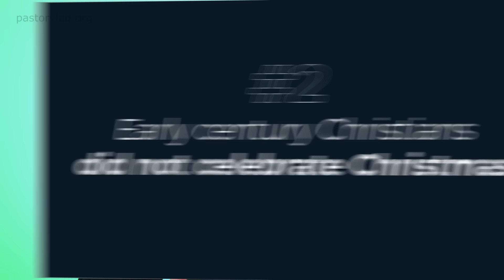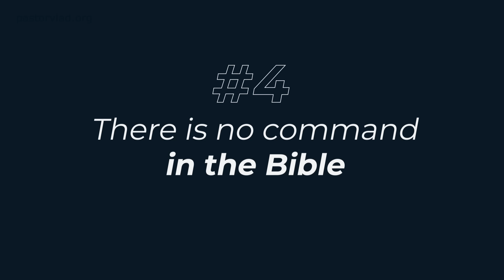Should CHRISTIANS Celebrate CHRISTMAS?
Christmas is a message of peace on earth among men who are pleasing to God. It is Immanuel, God with us. It is God bending low to lift men up out of sin and mire of a world which has forgotten God and His will for lost men. It is God in a cradle, the Eternal in a tender baby’s flesh and form.
However, the actual day of Christmas has pagan origins. The ringing of bells was thought to drive out evil spirits. What is the balance? If Christians celebrating Christmas are pagan, so is gathering on Sunday to worship. Sunday is named after the pagan “Day of the Sun." Watch this video as I explain the reasons why I celebrate Christmas.

Chapters:
0:00 - Intro
0:24 - Reasons why you wouldn't celebrate Christmas
0:38 - 1. Christmas has pagan origins
3:50 - 2. Early-century Christians did not celebrate Christmas
5:11 - 3. Jesus was not born on December 25th
6:26 - 4. There is no commandment to celebrate Jesus' birth
9:19 - 5. The world celebrates Christmas
11:39 - Are Christmas trees demonic?
13:27 - The history of Santa Claus
17:04 - Why I celebrate Christmas
17:31 - Outro